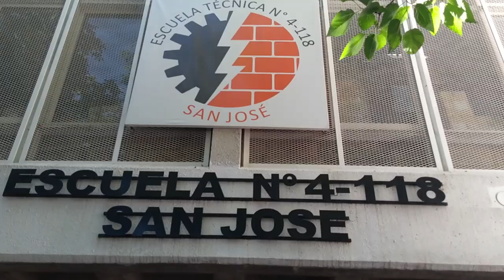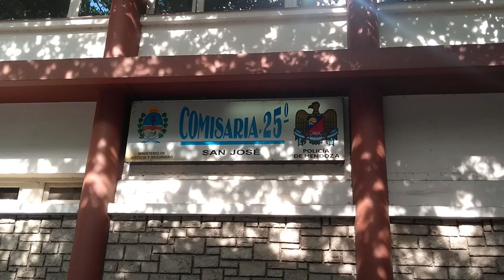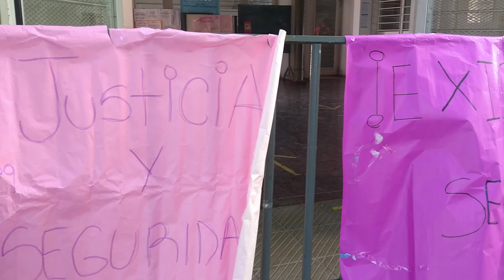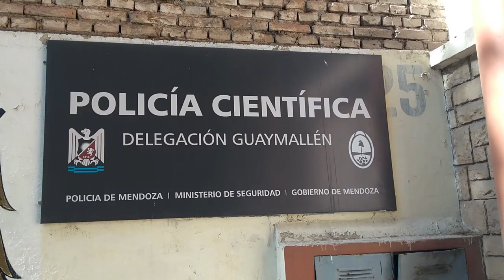La comunidad educativa de la Escuela San José reclama por justicia y seguridad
El día miércoles 3 de noviembre, estudiantes, familiares y personal docente y no docente de la escuela técnica se manifestaron en las calles de Guaymallén motivados por el caso del presunto secuestro y abuso sexual de una alumna el día de ayer. La comunidad requiere respuestas frente a a situación de inseguridad que padecen los y las estudiantes en las inmediaciones de la institución educativa.